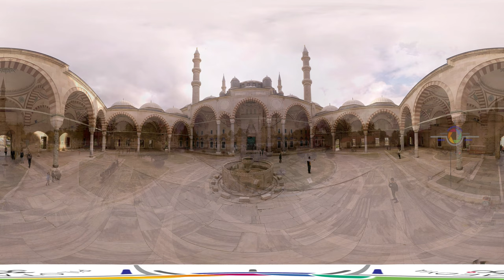Edirne Selimiye Camii 360° Video ( 1568 - 1575 )